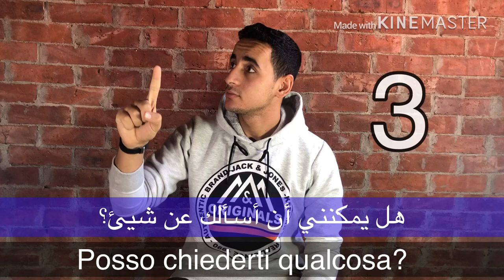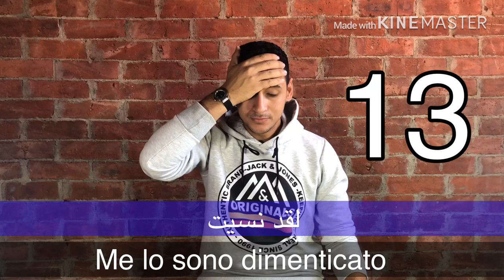I gesti in egiziano